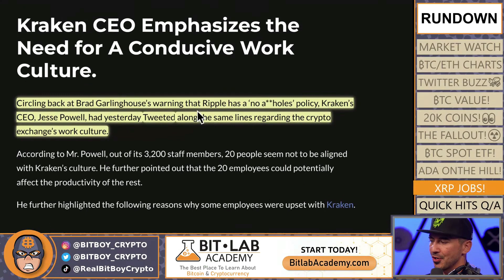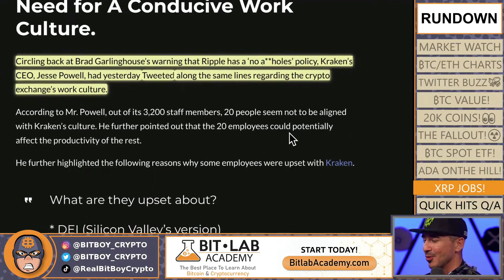Ripple Labs is Hiring! (There's Only ONE Stipulation)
Despite the ongoing bear market, Ripple is looking to bring on new talent for their team. There’s only one catch… no A-holes should apply! Kraken jumped on board with a tweet that also signaled the importance of culture fit in their organization. From what we’ve seen Ripple and Kraken take their company culture seriously, and are working to build great companies. However, you should always do your own research to see if it’s a fit for you!